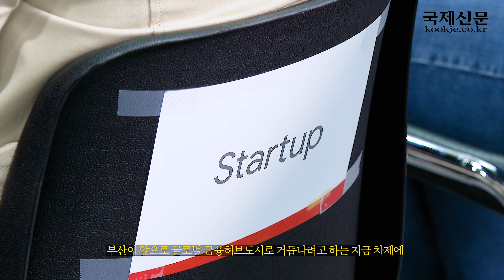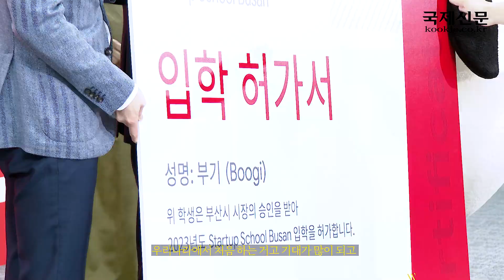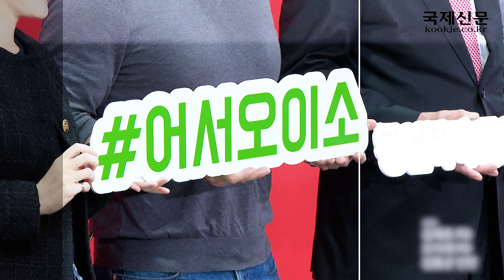구글코리아, 부산시에서 전국 최초 '스타트업 스쿨' 운영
부산역광장 일대를 창업 보육 시설로 조성한 ‘부산유라시아플랫폼’이 구글 스타트업 스쿨 운영과 함께 본격적인 스타트업 발굴에 돌입했다.